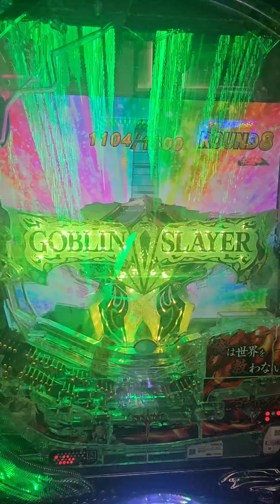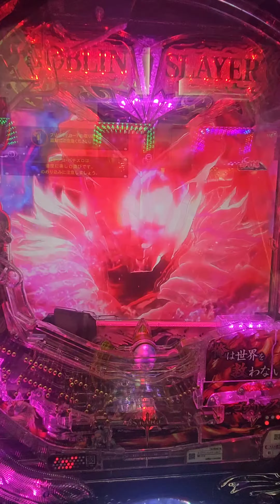Pゴブリンスレイヤー#GOBLIN SLAYER#藤商事#ゴブリンスレイヤー